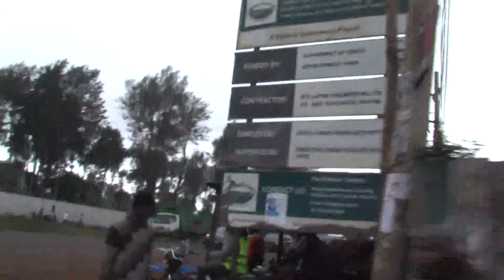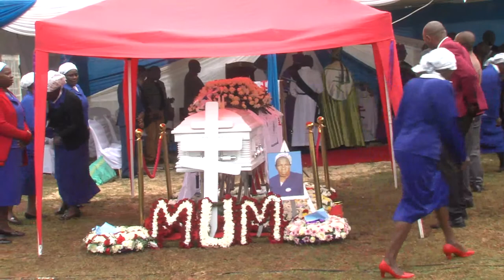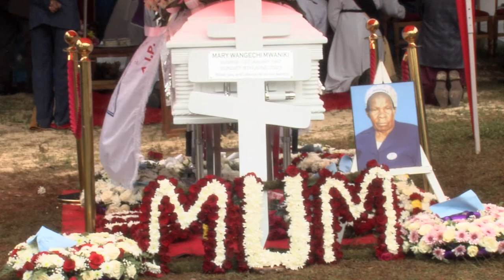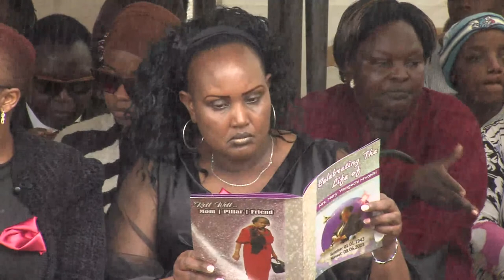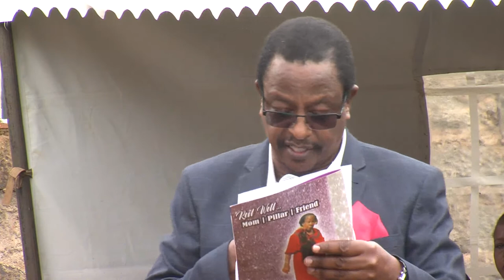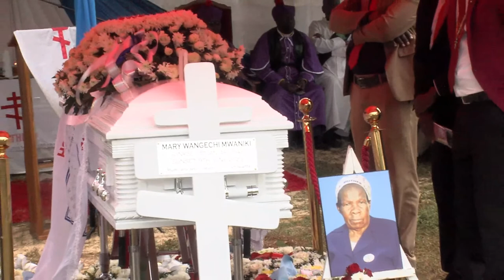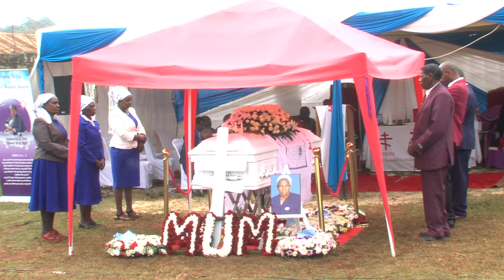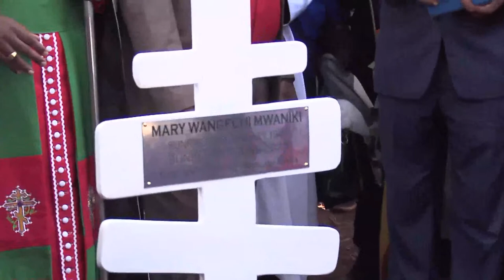Mrs Mary Wangechi Mwaniki (Kamara) Burial